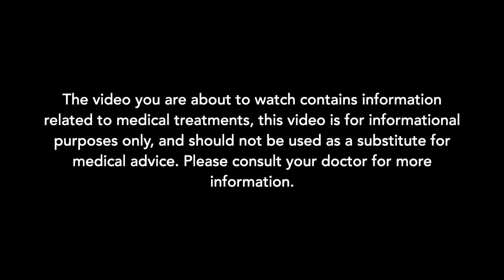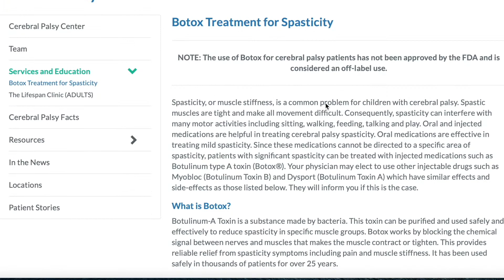CP Diaries Episode 1: Botox Treatment with Nick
CP Diaries is hosted by Natalie Corrigan, Communications and Membership Services Officer at Cerebral Palsy Support Network (CPSN), and Author of CP Diaries.

CPSN Online Facebook groups:
Adults with CP: